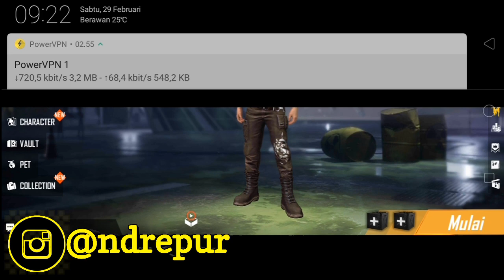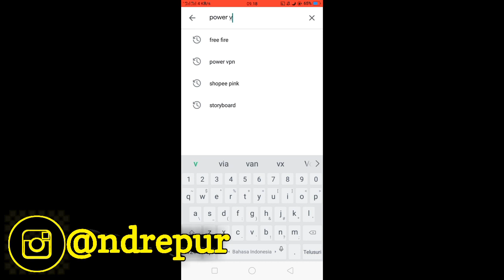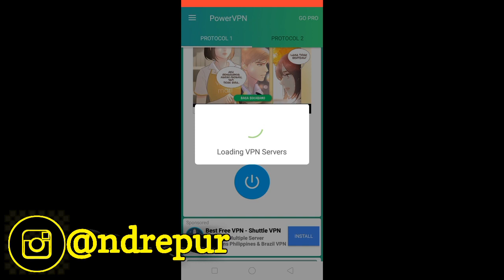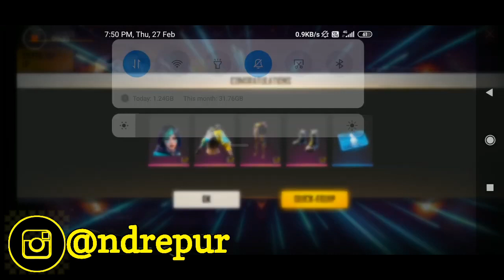CARA PINDAH SERVER KE REGION INDIA MUDAH BANGET | DAPAT BANYAK HADIAH GRATIS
Like dan Komend ID

Cara Dapat 20.000 Secara Gratis

Lalu Daftar Dan Masukkan Email Dan Pasword Kalian

masukkan
kode refferal : And29An96FF

»Instagram Andre Purba: @ndrepur

Authorized My Business
»Instagram Andre TopUp: @andrevoucher
» Instagram Andre Cloth: @andreclothh
» Instagram Andre Gatget:

Most of video:
»Hasil Streaming:
»Video Highlights:

   Regards
Andre Purba